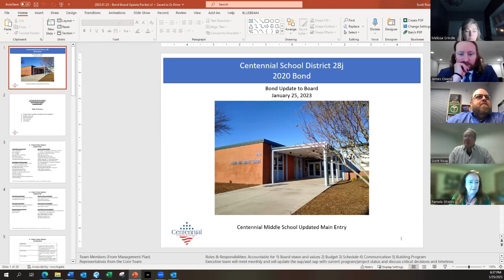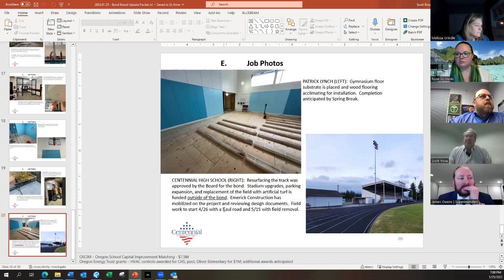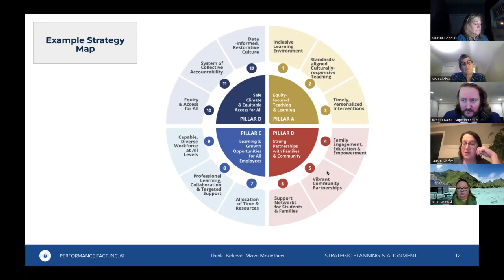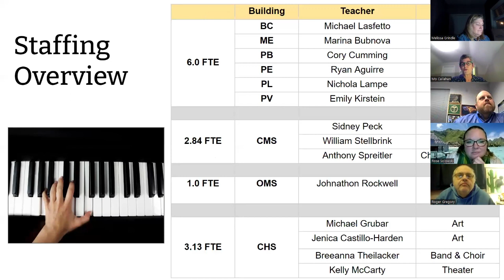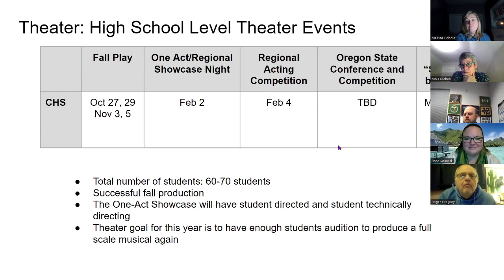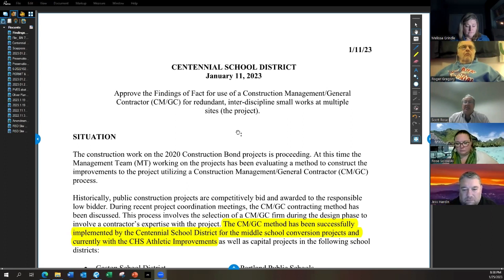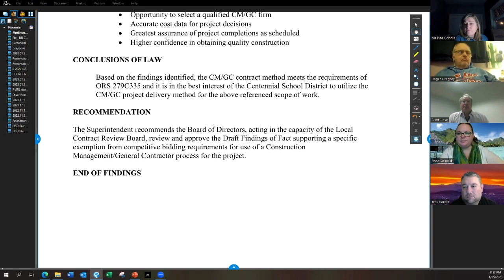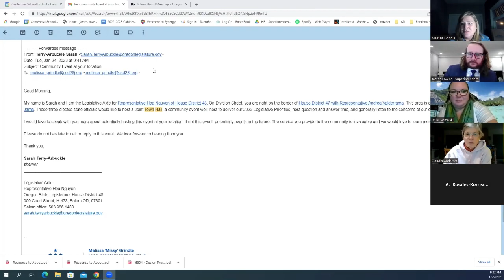1.25.2023 Board Meeting